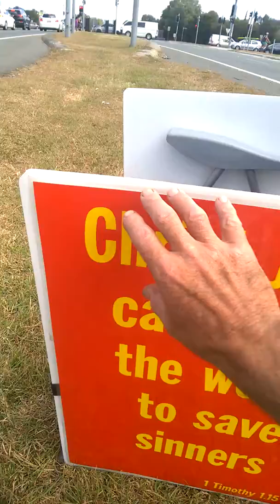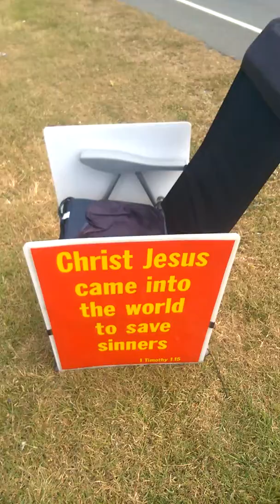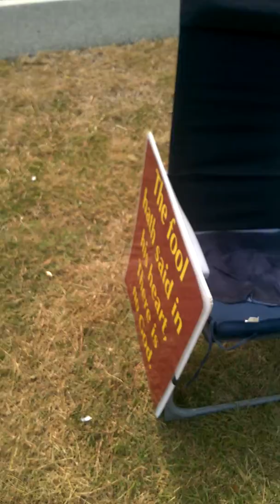Chair Verse Display (Burmuda St - Burleigh Waters)